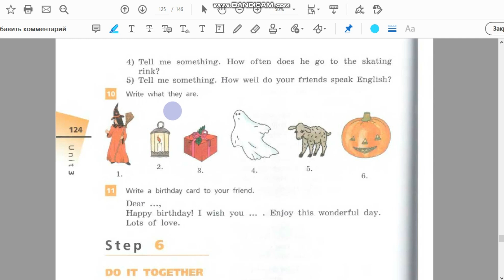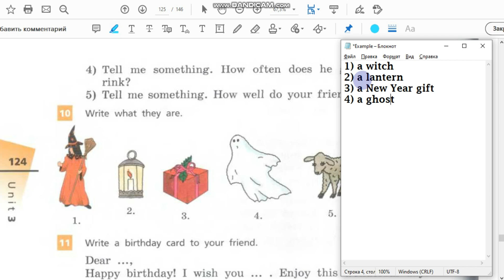Unit 3, Step 5, Ex. 10 / ГДЗ. 6 класс. Учебник Rainbow English. 1 часть